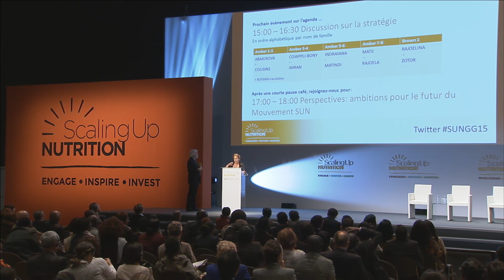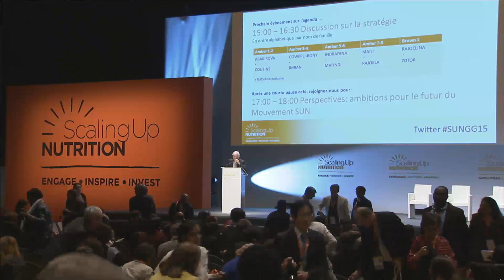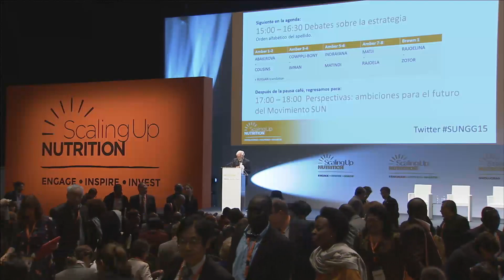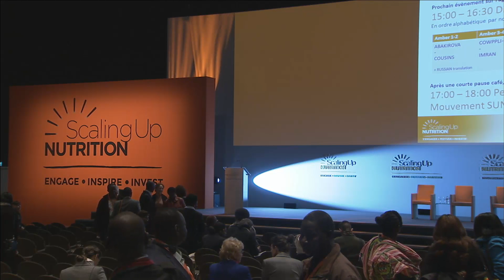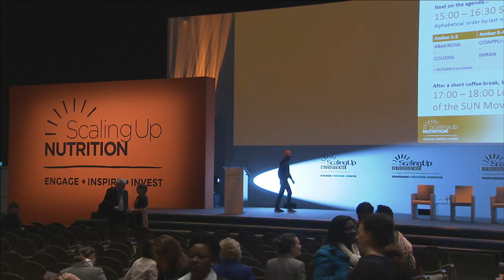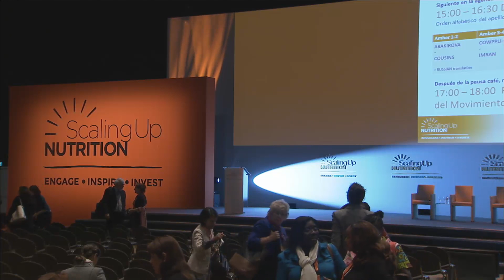SUNGG15: Workshop reflections (Part 2)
The 2015 SUN Movement Global Gathering (SUNGG15) offers an exciting programme showcasing the efforts of the 55 SUN Countries that have joined the SUN Movement. SUN Countries and Networks are contributing to the development of the SUNGG15 agenda which will focus on taking stock of the lessons from the past years and charting the direction of the Movement going forward.

Parallel workshops were held during SUNGG15 to deepen discussions about how best to support current country needs and pro-actively identify practical ways to support country progress. The workshop reflections plenary sessions summarise the key learnings and next steps from each workshop.